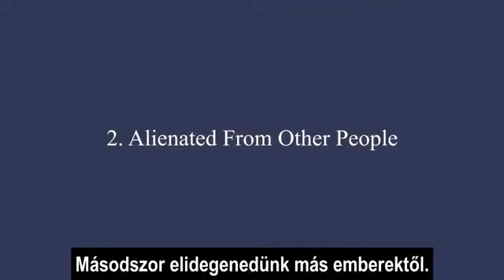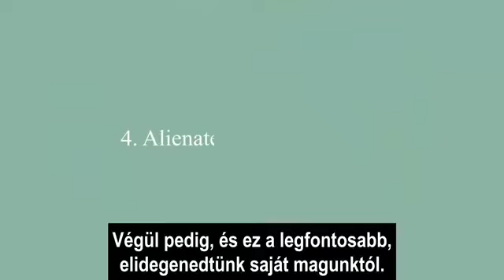Dr. Máté Gábor - Elidegenedés